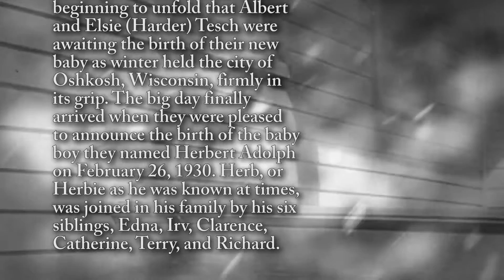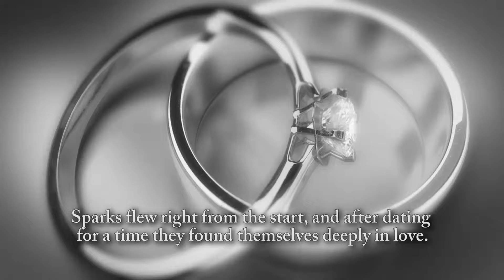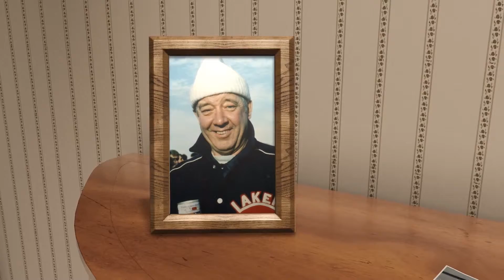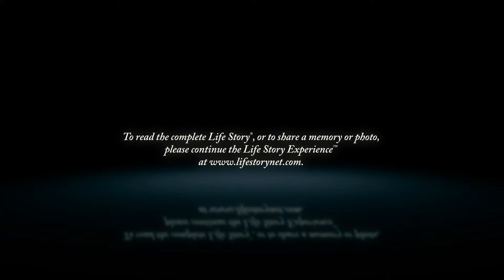Herbert A. Tesch - Life Story Digital Video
Life Story Funeral Homes present the life of Herbert A. Tesch of Oshkosh, WI. To read the obituary of Herbert A. Tesch, to read the full Life Story, or to leave a memory or comment, please